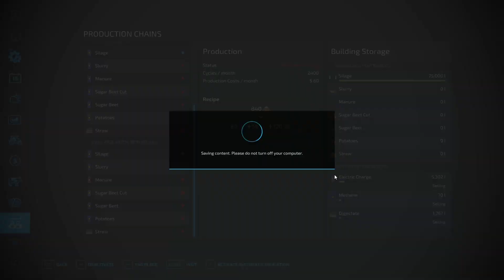Farming on Upper Mississippi River Valley FS22 EP#50 | Farming Simulator 22 | FS 22